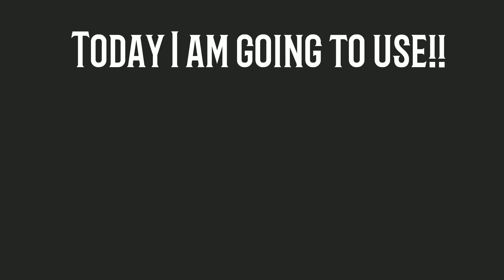Diy flowers vase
Music owener

Like/Share/comments
Best regards
Mainu arts